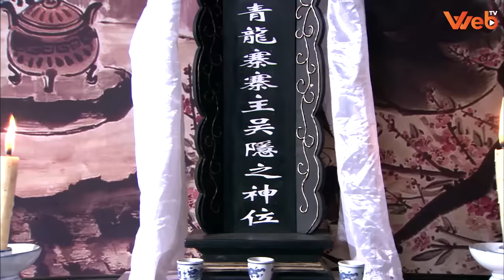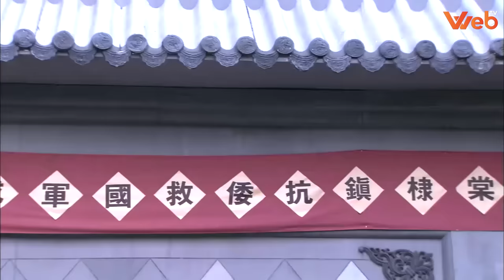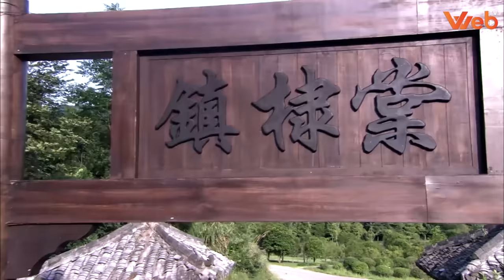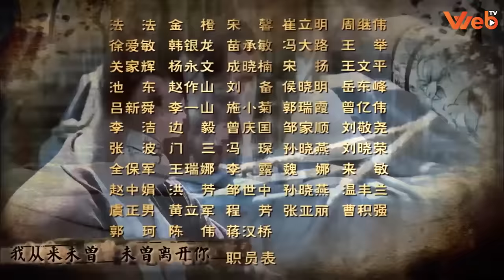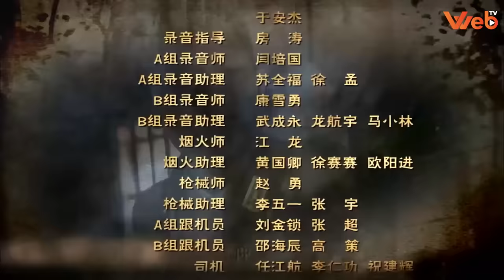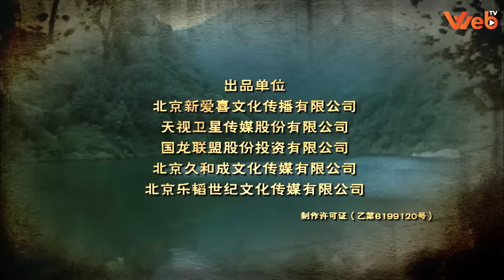Phim Kháng Nhật Siêu Hay | HỒNG ANH KIẾM - Tập 1 Thuyết Minh | Phim Hành Động Võ Thuật Mới Nhất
(Thuyết Minh) HỒNG ANH KIẾM - Tập 1 | Huỳnh Hải Băng, Từ Bách Huỷ | Phim Hành Động Kháng Nhật Mới Hay Nhất 2023

NỘI DUNG PHIM:
Vào năm thứ hai mươi bảy của Trung Hoa Dân Quốc, người Nhật đã bắt Cát Đạo Nguyên chỉ huy của "Quân cứu quốc chống Nhật", và công khai hạ nhục người dân Trung Quốc dưới danh nghĩa một cuộc thi võ thuật. Cùng lúc đó thủ lĩnh Thanh Long Trại (Doãn Tố Như) từ trên núi xuống để gi.ết Cát Đạo Nguyên trả thù cho sư phụ của mình, nhưng thấy bọn Nhật chà đạp danh dự võ thuật Trung Hoa, cô quyết gác lại mối hận thù cá nhân và đứng lên chiến đấu với quân Nhật. Trong cuộc thi võ thuật, chỉ huy Nhật Bản Sakamoto đã bị sốc trước kỹ năng của nữ thủ lĩnh Thanh Long Trại. Cát Sơn Hạo con trai của (Cát Đạo Nguyên) Tham Mưu Tác Chiến của Quốc Dâng Đảng nghe tin cha bị thổ phỉ sát hại . Anh dẫn quân lên núi đòi món nợ gi.ết cha với thủ lĩnh Thanh Long Trại , kể từ đó mối "nghiệt duyên" của 2 người bắt đầu từ đây. Với tinh thần yêu nước chống Nhật Doãn Tố Như cùng với Cát Sơn Hạo dẫn dắt Thanh Long Trại đầu quân vào Quốc Dâng Đảng. Nhưng vì xuất thân là thổ phỉ nên luôn bị cấp trên xem thường chèn ép. Mọi chuyện sẽ diễn biến ra sao đây liệu Thanh Long Trại có làm phản?  Mời quý khán giả thưởng thức bộ phim siêu hay này trên Web TV vào lúc 11h và 19h hàng ngày để biết những diễn biến hấp dẫn tiếp theo nha.

Diễn viên: Huỳnh Hải Băng, Từ Bách Huỷ, Tương Bân, Tăng Diệc Vi
Thể loại: Hành Động Võ Thuật, Kháng Chiến, Kháng Nhật, Phim Hành Động, Phim Võ Thuật Trung Quốc, Phim Kiếm Hiệp, Nữ Thổ Phỉ
Số tập: 30
Thời lượng: 45 phút/tập
Ngôn ngữ: Thuyết Minh
Chất lượng: HD 1080p
Quốc gia: Trung Quốc
Năm: 2014